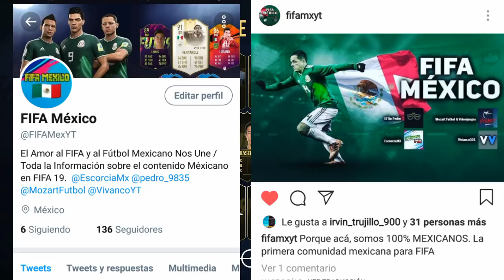TOTS Mexicanos en el Extranjero FIFA 19 - Todo Sobre la Nueva Comunidad Mexicana de FIFA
Para entrar a la rifa de la Jersey edición especial México UT 19

Depositar 50 pesos mexicanos en la siguiente cuenta.
Santander
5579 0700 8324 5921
Se puede depositar en oxxo y seven

Puedes comprar los boletos que quieras, más boletos más posibilidades de ganar.

Esperar el directo que se hará en el canal donde rifaremos la playera en vivo.